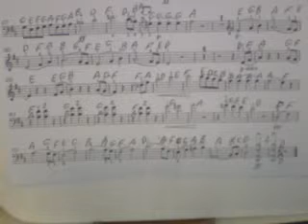GHANTHO.Music Archive France Schubert Klasic Music Play Alyas Hanna nr 299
Ghantho .music Play alias hanna nr 299